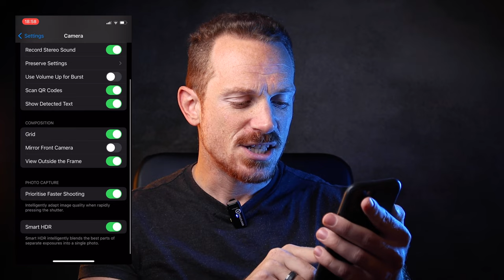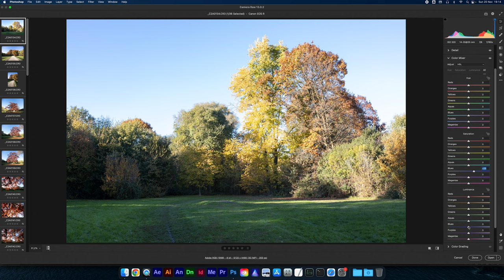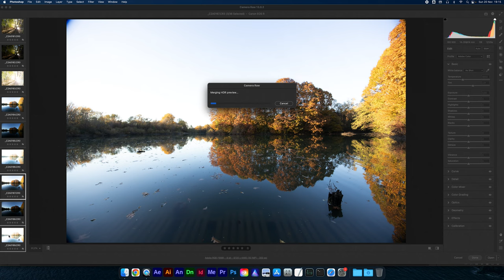Perché la foto viene meglio con iPhone che con la fotocamera? Come fare belle foto con fotocamera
Vi siete mai chiesti Perché la foto viene meglio con iPhone che con la fotocamera pagata un sacco di soldi?

Ve lo spiego in questo video e vi do anche la soluzione er capire Come fare belle foto con fotocamera.  Dovrebbe essere la migliore mirrorless per fotografia, non lo smartphone, giusto? Eppure...

Ci imbattiamo spesso in smartphone fotocamera migliore di quella professionale. Come mai? Si tratta solo di imparare alcuni punti base, ve li spiego tutti nel video!

Magari sei solo in cerca di consigli per fare foto con smartphone, ma troverai anche quelli!

💻 PRIMA VISITA?

IN PARTICOLARE:
🏡 Foto di interni, real estate e architettura
🏭 Fotografia industriale